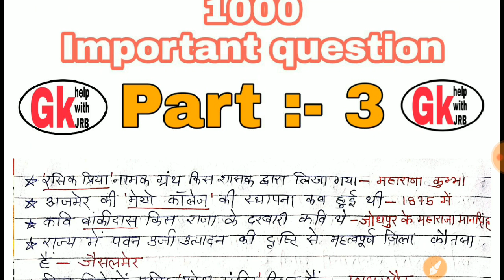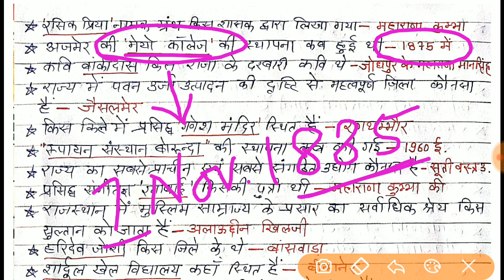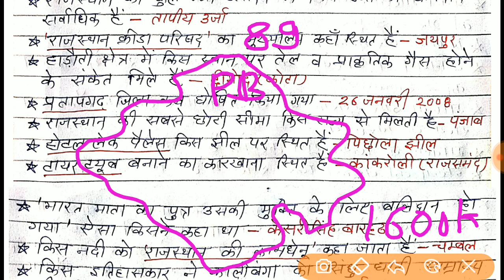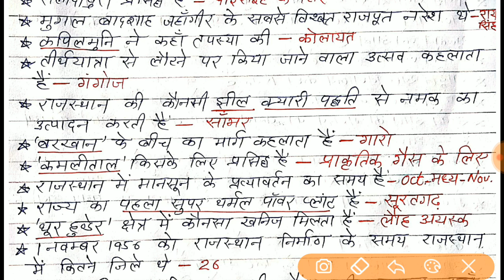BSTCEXAM2019 || Part :- 3rd || राजस्थान सामान्य ज्ञान के 1000 महत्वपूर्ण प्रश्न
Bstc exam most important 1000 question
Part :- 3